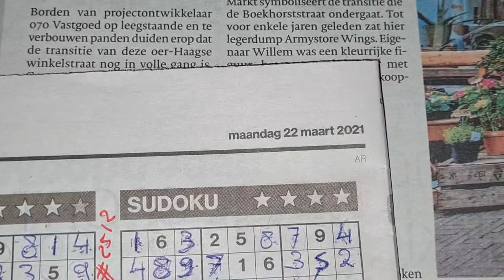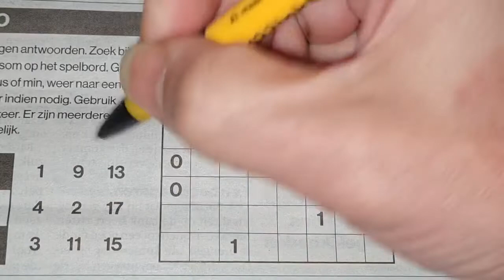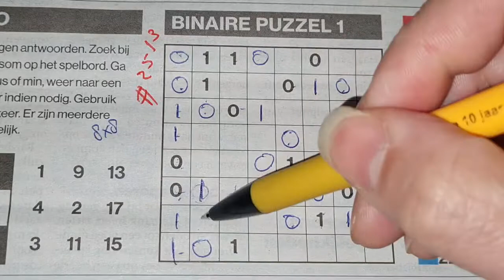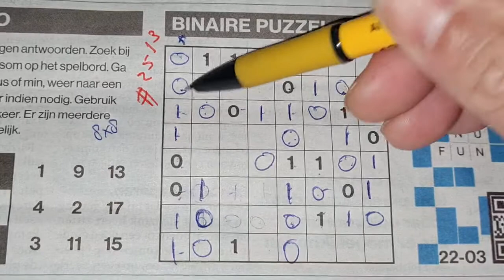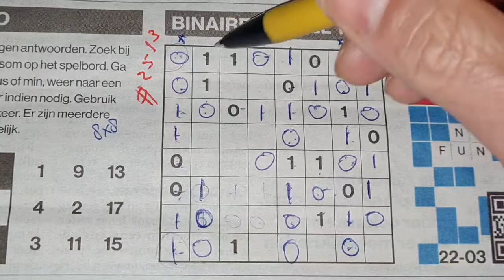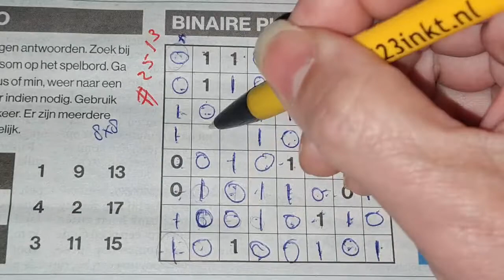(#2513) Monday. Binary01 Sudoku puzzle. Bonus Extra edition. 03-22-2021 Extra part 3 of 4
Enjoy the Binary Sudoku puzzle (Monday 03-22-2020 edition)